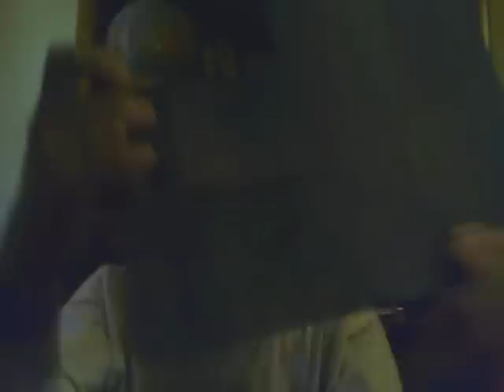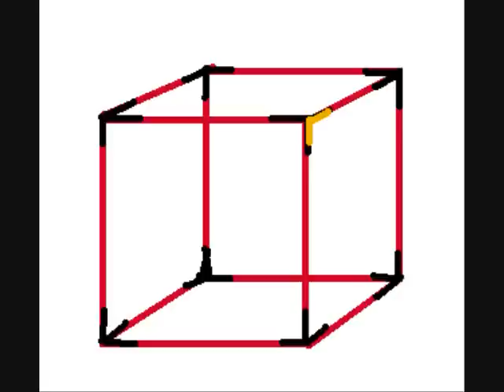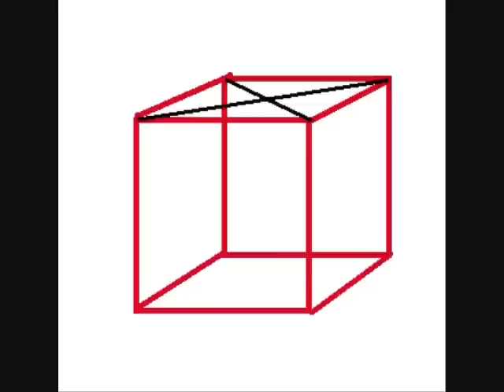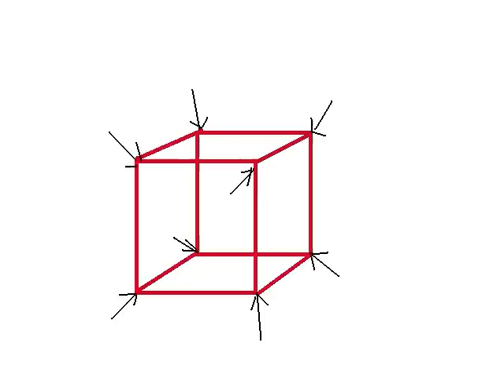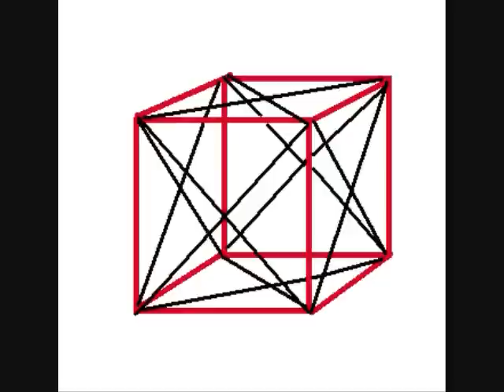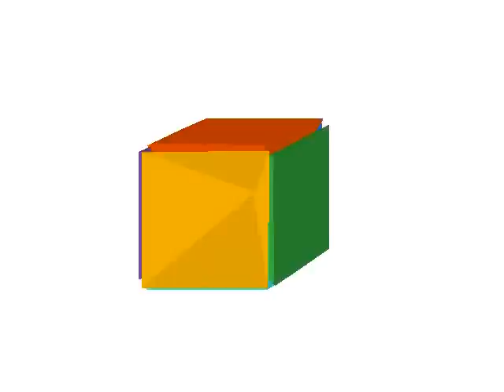Thinking on the Box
Never tell me something is impossible.